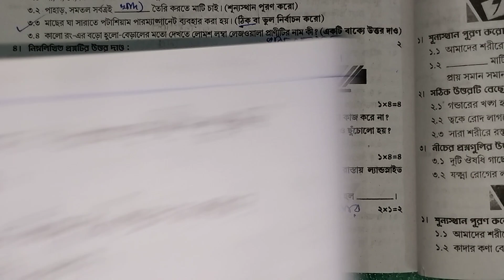Class 5 Prosno Bichitra 2024 Paribesh||1st summative exam||(model-4) page-180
রায় মার্টিন প্রশ্ন বিচিত্রা থেকে পঞ্চম শ্রেণির পরিবেশ বিষয়ের সমাধান পেতে ভিডিওটা দেখো উপকৃত হবে।
RAY AND MARTIN QUESTION BANK CLASS 5 PARIBESH SOLUTION 2024|| madel 4| page 180||1st summative exam||

in this video class 5 1st unit test 2024 paribesh ray and Martin question bank madel-1,2 and prashno bichitra 2024 page 179 and Ray and Martin question bank class 5 paribesh solution and রায় মার্টিন প্রশ্ন বিচিত্রা ও পঞ্চম শ্রেণীর রায় মার্টিন প্রশ্ন বিচিত্রা পরিবেশ প্রথম পর্যায়ক্রমিক মূল্যায়ন ২০২৪

your queries-
class 5 proshno bichara 2024 paribesh 1st summative ,
class 5  proshno bichara 2024 paribesh ap 1st summative school 15,16,
class 5  paribesh proshno bichara,
class 5  paribesh proshno bichara 2024 1st summative,
class 5  paribesh proshno bicha0ra 2024 1st summative page ,179
class 5 paribesh  proshno bichara 2024 1st summative school 1,2
class 5 proshno bichara 1st unit test 2024,
class 5 paribesh 1st unit test prashna bichitra 2024,
class 5  paribesh 1st unit question answer,
wbbse class 5 paribesh question paper,
class 5 1st unit term syllabus 2024,
class 5 1st summative evaluation 2024,
class v paribesh pepar 2024,
model question paper with answer,
class seven paribesh,
class 5 activity answer,
class 5 frist unit test question answer 2024
class 5 paribesh 1st summative exam ,
1st summative exam suggestions 2024,
1st summative exam roy o Martin proshno bichitra class 5,
1st term paribesh roy Martin prashna bichitra class 5
1st unit test
1st summative exam 2024